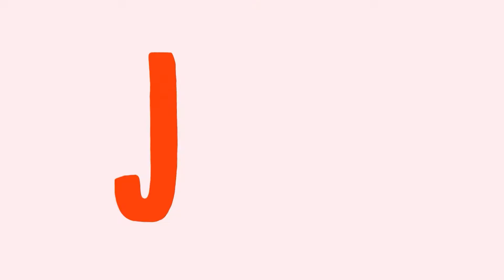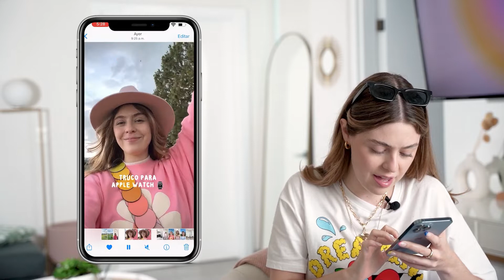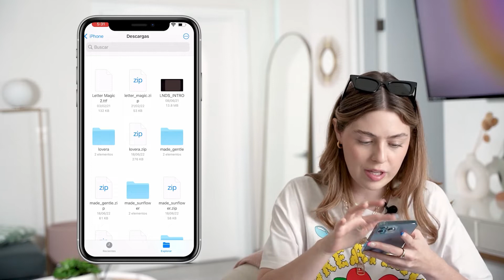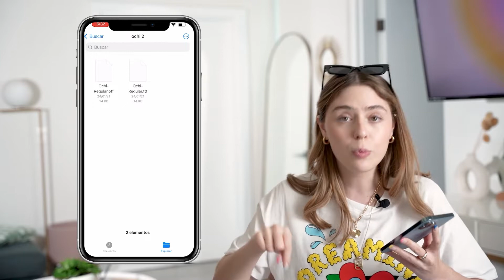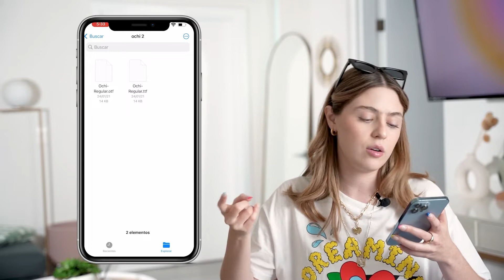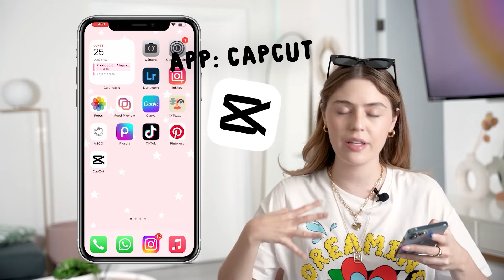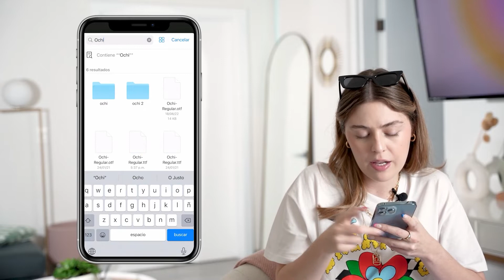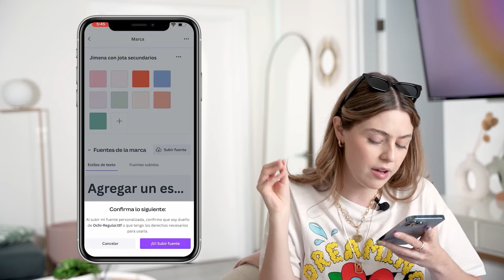PONER tus PROPIAS TIPOGRAFÍAS en tus reels y tiktoks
En este video les enseño comó poner tus propias tipografías en tus reels y tiktoks usando apps como Capcut, Inshot, o Canva. Espero les sirva mucho este tutorial, la verdad es una función que yo uso todos los días.

CÓDIGO: YOUTUBE

MI EQUIPO 👇🏻

LENTE SIGMA 24-70mm F2.8

Tripie Manfrotto

✨ Gracias por estar aquí ✨ Los quiero mucho 🦄